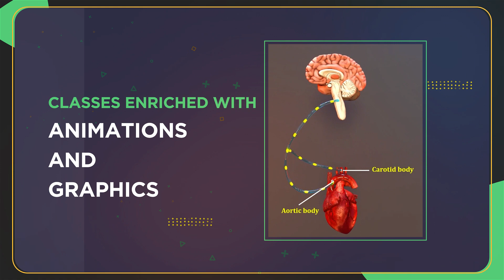✨Boost your NEET preparation with ALLEN Digital’s NEET NURTURE COURSE | 🎯Target 2025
🌟 There’s nothing that can stop you from learning. Learn at your own pace and in the comfort of your home with ALLEN Digital’s NEET NURTURE COURSE. We are here to simplify your NEET preparation with animations and graphics enriched classes taught by India’s best educators.

🗓️ Course starting date April 26th, 2023

📍Features

✅ Animations & Graphics Enriched Live Classes
✅ Study Materials Curated by ALLEN Kota’s Best Faculties
✅ Covers the Entire Syllabus of Class 11th
✅ Regular Minor and Major Tests
✅ Performance Analysis Report to Determine Your Weakness
✅ Regular Mentorship Sessions